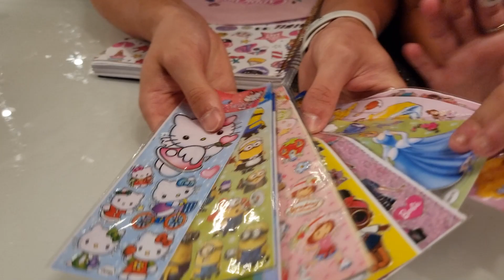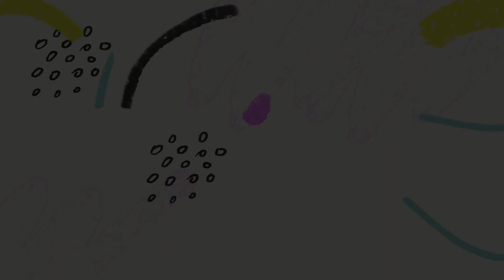IRMÃOS SCRIBEL REAGINDO AO QUE SOBROU DO MEU MATERIAL ESCOLAR NO FINAL DO ANO • Lulu Jabur •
OI, GALERINHA! TUDO BEM COM VOCÊS? 💗

GRAVEI COM OS IRMÃOS SCRIBEL REAGINDO AO QUE SOBROU DO MEU MATERIAL ESCOLAR NO FINAL DO ANO 2022.